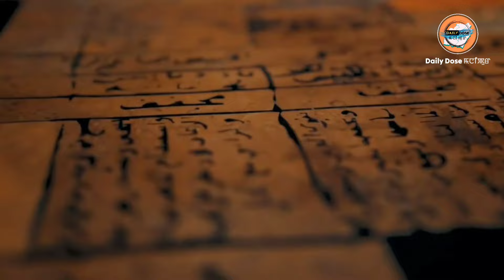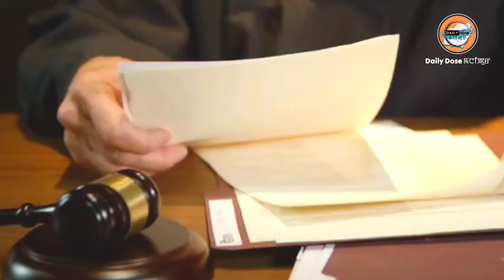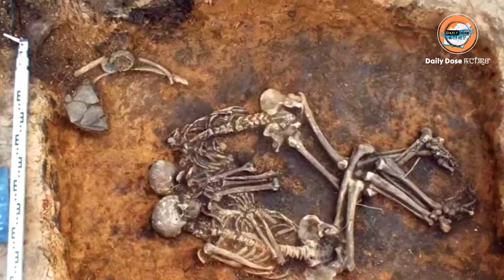Leinungda Thengnarakpa Matam Amagi.....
daily dose manipuri
movie story manipur
manipuri explanation
manipuri explain
explained in manipuri
explain manipur
snake movie
amazon jungle
manipur explanation
manipuri film
manipuri film
titanoboa snake
amazon forest
manipur explain
amazon rainforest
snake
manipuri mukbang
explain in manipuri movie
movie explained in manipuri
daily dose manipur
explanation in manipuri
gitanjali story times
amazingfactsmanipur8017
DSC700
dashil2.0
RealVoice21